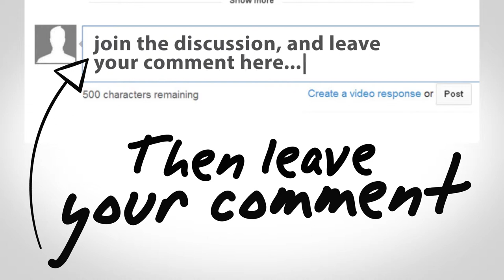The Powerlist Interviews - Baroness Doreen Lawrence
Baroness Doreen Lawrence of Clarendon, OBE is a British Jamaican campaigner and the mother of Stephen Lawrence, a black British teenager who was murdered in a racist attack in South East London in 1993. She shares some inspiration as a mother and as a leader.